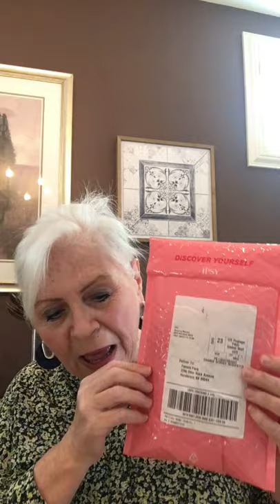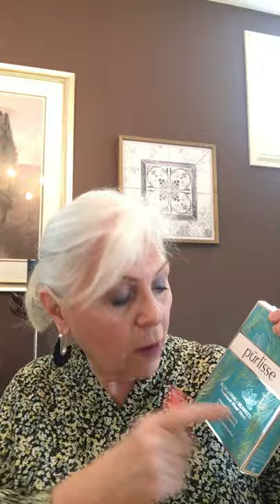IPSY PRODUCT REVIEW - MAKEUP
A product review of IPSY...along with the chance to win a "One Year Subscription to IPSY".